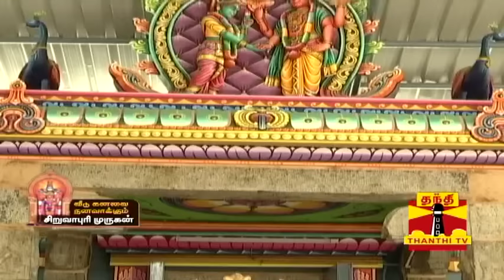சொந்தமாக வீடு அமைய... அருள் தரும் சிறுவாபுரி முருகன்! - Siruvapuri Murugan Temple | thanthi tv